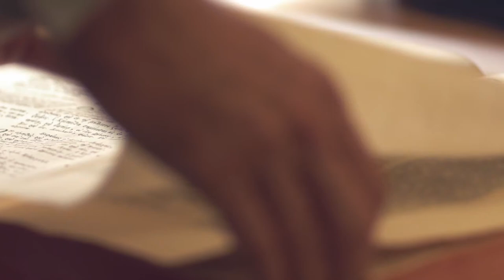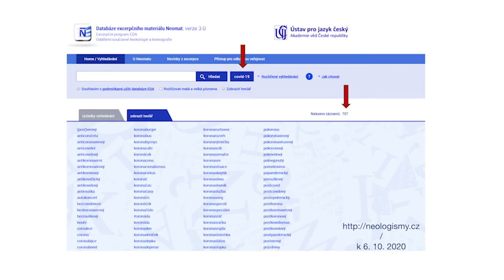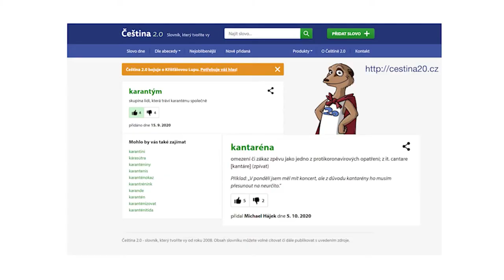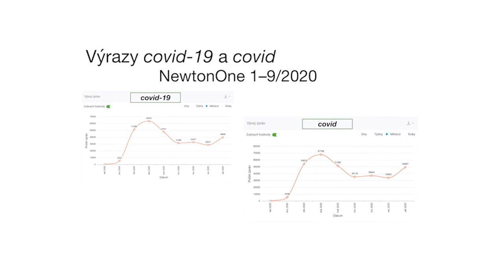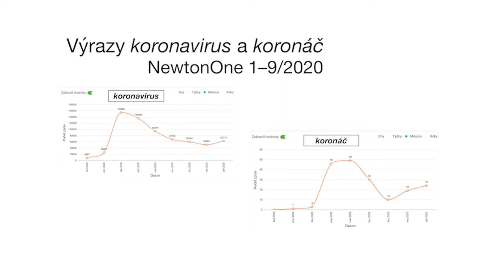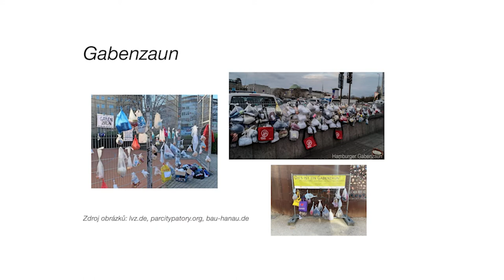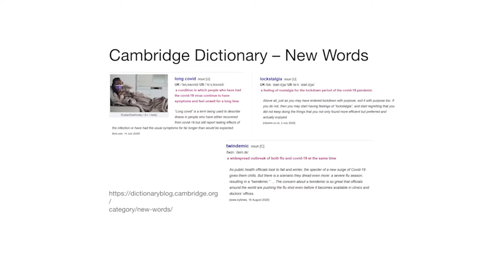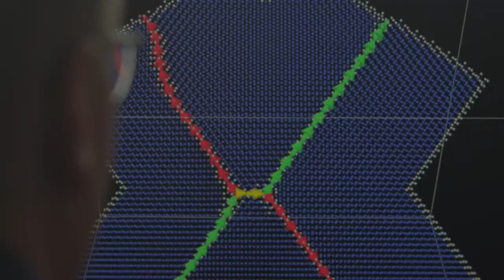Koronaslova v síti novinářských otázek - přednáška s besedou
V souvislosti s koronavirovou pandemií vznikly stovky nových, většinou příležitostných výrazů. Na tento fenomén reagovala média: byla o něm publikována celá řada tištěných, elektronických nebo audiovizuálních příspěvků. A právě s využitím autentických novinářských otázek proplují účastníci přednášky divokými vodami jazykového novotaření roku 2020. Konkrétní příklady koronalogismů – běžné i bizarní, spisovné i vulgární, domácí i přejaté – vypovídají také o obecných proměnách českého lexikonu.